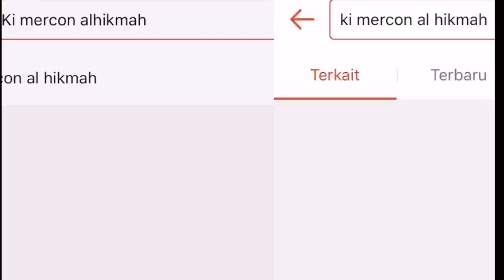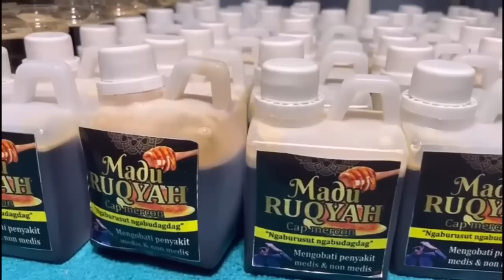BAKUL BAKUL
BAKUL